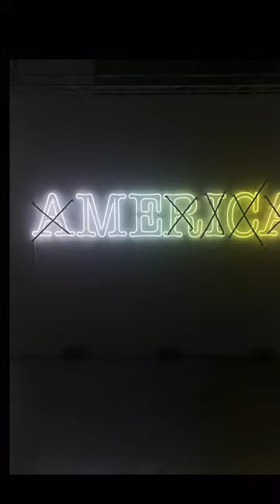Art Basel Miami Beach and local collections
A few days in Miami to refresh and see art.
ART BASEL MIAMI 2022

ESPACIO 23: Raul Cordero and Diango Hernandez. YOU KNOW WHO YOU ARE
After a significant donation of contemporary Cuban art to the Pérez Art Museum Miami in 2016, this exhibition highlights works acquired since 2017 as part of an ongoing investigation and interest in Cuban and Cuban diaspora art. Rather than a historical survey of the history of Cuban art, the thematic exhibition brings together over 100 artists of different generations who share collective experiences yet take a very personal approach to their practice.

DE LA CRUZ COLLECTION
MARGULIS
WHITECUBE PARTY